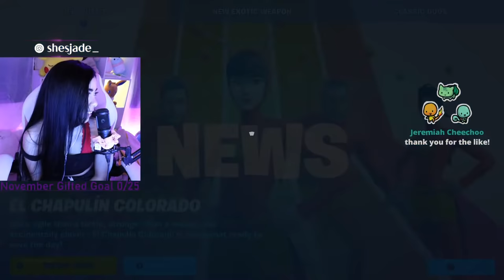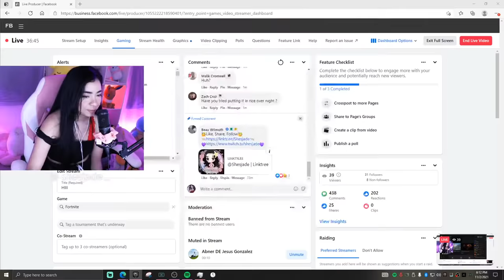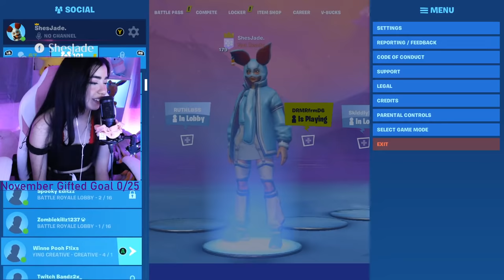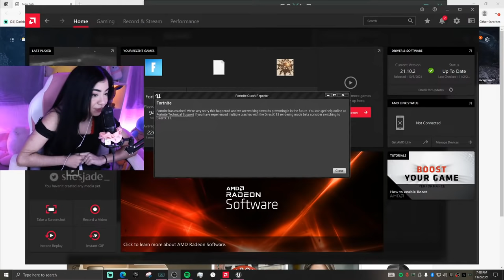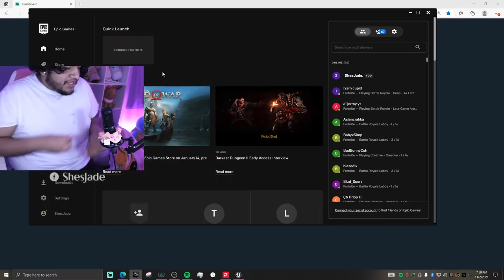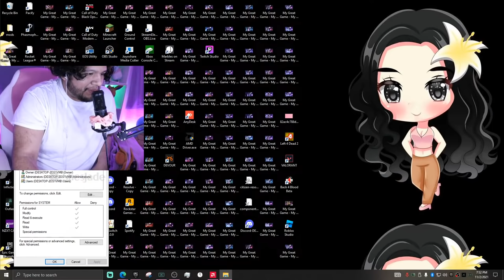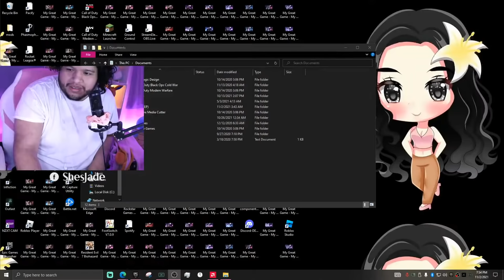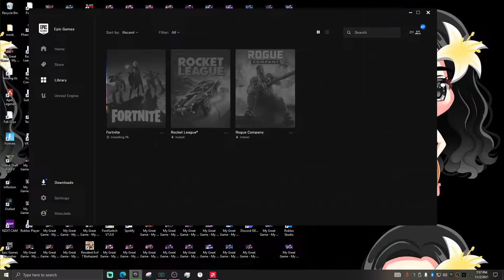ShesJade Fortnite | Solos Into Sub Games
Road to 50k!
Good Controller Player! 📦🐟✍️
Enjoy the Content? 🎬